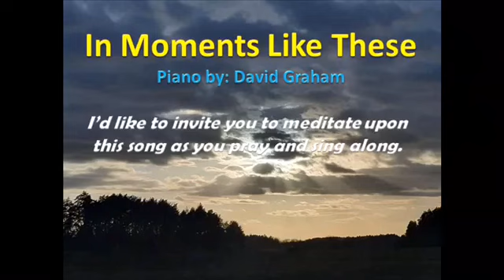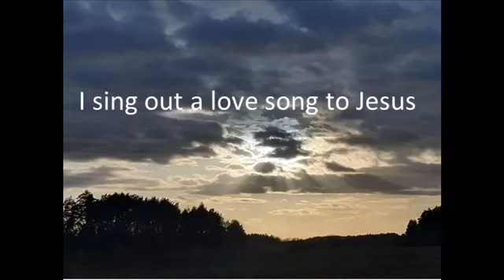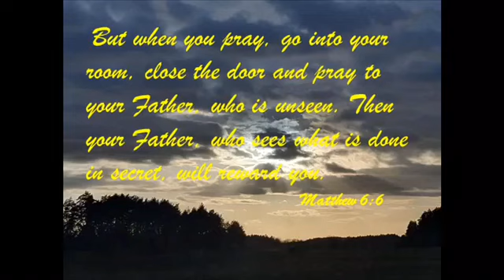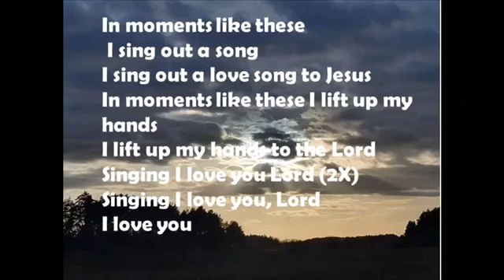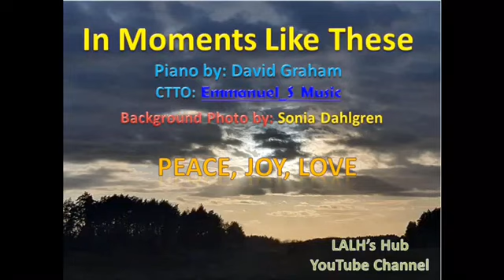Psalm 5 - Give ear... / In Moments Like These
Give ear to my words, O Lord (Acapella) / In Moments Like These (Instrumental)

Psalm 5 Lyrics
Give ear to my words, O Lord, consider my meditation.
 Hearken unto the voice of my cry, my King, and my God:
for unto Thee will I pray.
My voice shalt thou hear in the morning,
O Lord; in the morning will I direct my prayer unto thee, and I will look up.

IN MOMENTS LIKE THESE
I sing out a song
I sing out a love song to Jesus
I lift up my hands
I lift up my hands to the Lord
Singing I love you Lord
Singing I love you

Piano by: David Graham (from Emmanuel_S Music)

@LALH's Hub (V.36)